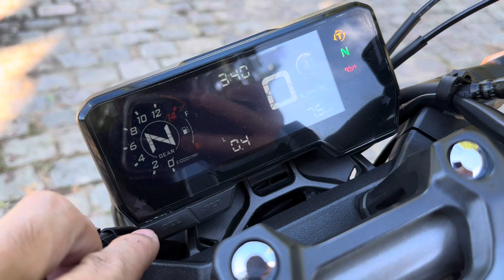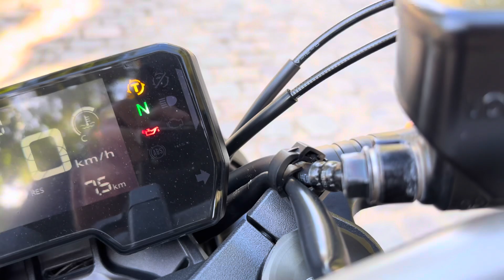PRECISEI ACIONAR A GARANTIA DA CB650R 2023 🥹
Em menos de 1 ano de uso da honda CB650R percebi alguns problemas na motocicleta e precisei acionar a garantia.

confere este video e veja como funciona o processo de garantia Honda.